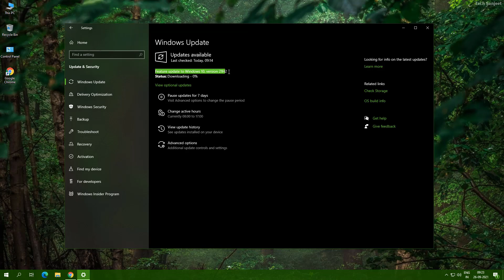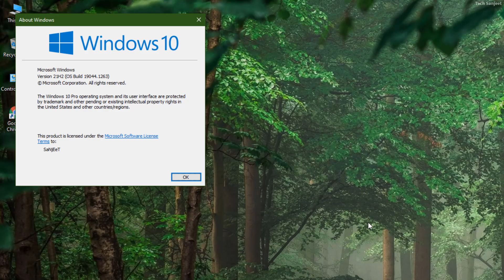Windows 10 21H2 Update (Download & Install & New Features - 2021)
Windows 10 21H2 Update (Download & Install New Features - 2021), Releasing Windows 10 Build 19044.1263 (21H2) to Release Preview Channel.
Hello there windows 11 new update 21H2 is available in the release preview channel to see how to download and install and get fix bugs whatever you facing in version 21H2

What's New In Windows 10 21H2:
○ WPA3 H2E standards support for enhanced Wi-Fi security

○ GPU compute support in the Windows Subsystem for Linux (WSL) and Azure IoT Edge for Linux on Windows (EFLOW) deployments for machine learning and other compute-intensive workflows